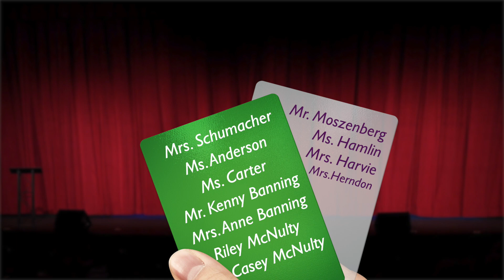Madison Foster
Madison Foster sings & plays the ukulele.